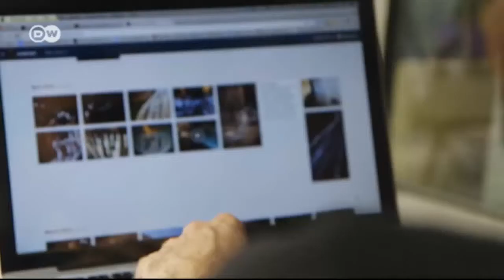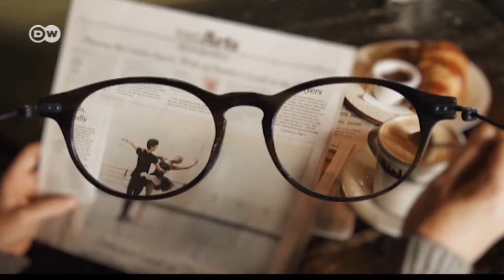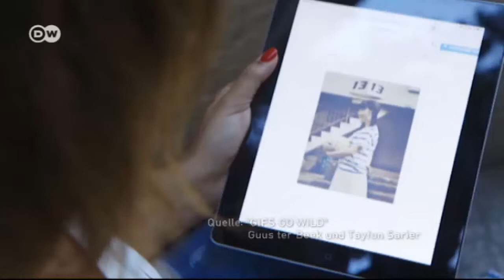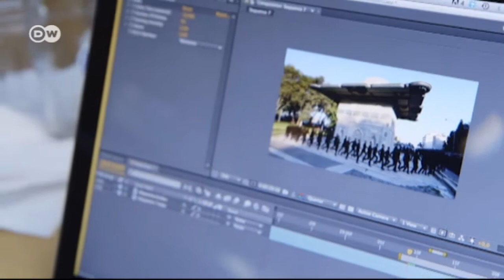Der GIF-Künstler Erdal Inci | Euromaxx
Das 30 Jahre alte Grafikformat GIF erlebt ein kleines Revival. Die platzsparenden Dateien können kurze Animationen enthalten, die sich in jedem Internetbrowser öffnen lassen. Der Künstler Erdal Inci produziert kurze Videoclips, die von den technischen Beschränkungen der GIFs inspiriert sind.